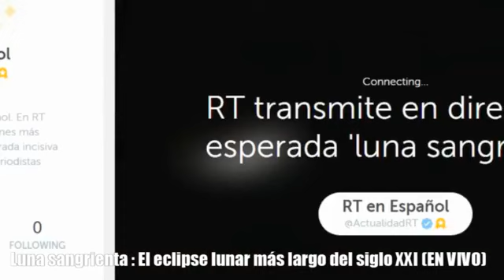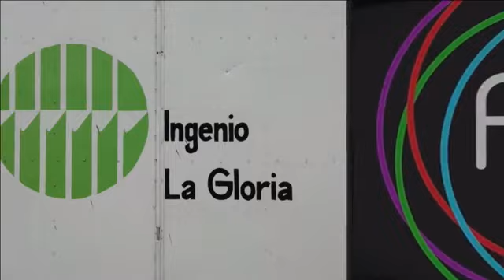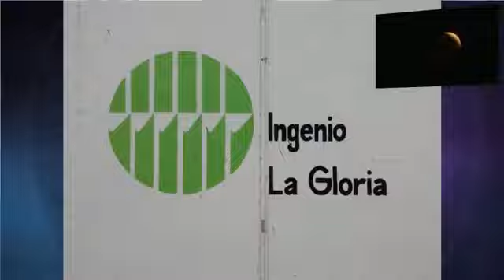Noticiero con Araceli Baizabal, viernes 27 de julio 2018